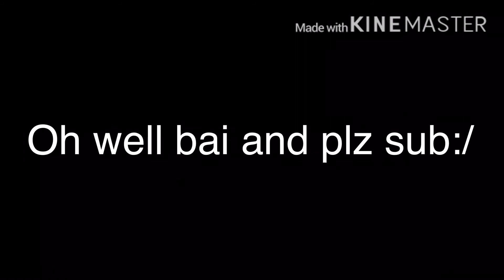COMPLETING TOWER OF ANGER [Easy]!!! || Jtoh Ring 1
Aaa too lazy to make description but I completed Tower of Anger
Ez ez ez